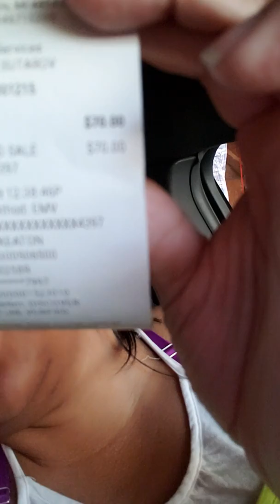Me & My Dog😀